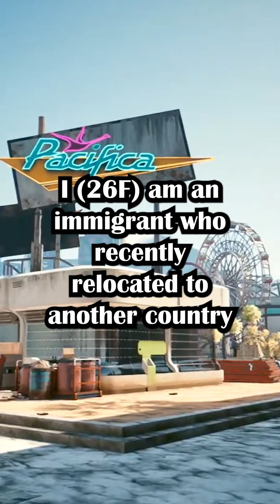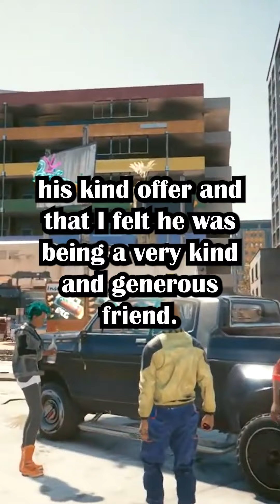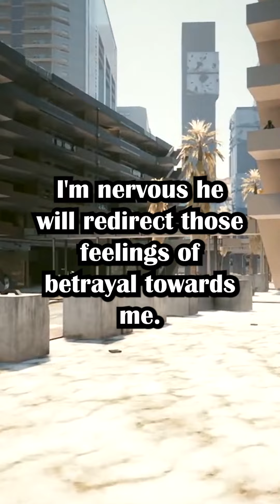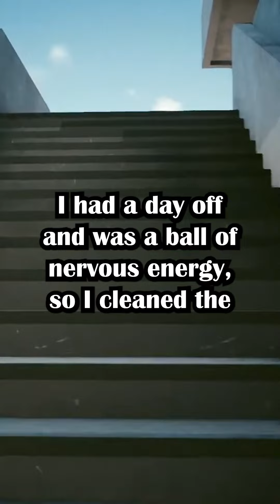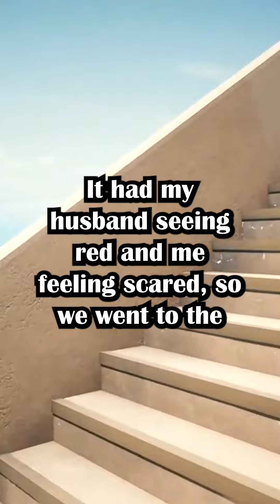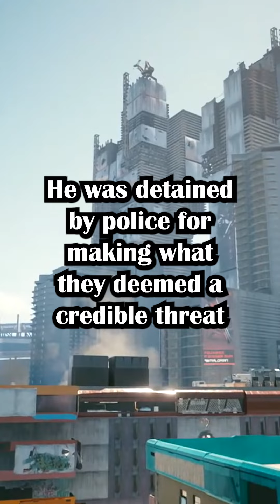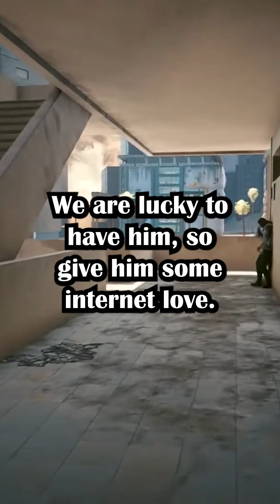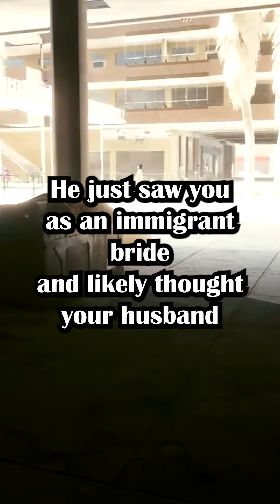OP's Husband's Best Friend Kissed Her, And Is Threatening Her With Deportation If She Tells Her Hu..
My (26F) husband's (30M) best friend (29M) just kissed me and I'm unsure of what to do. (u/butt_knuckles in r/relationship_advice)

Gameplay by @YourASMRFriend